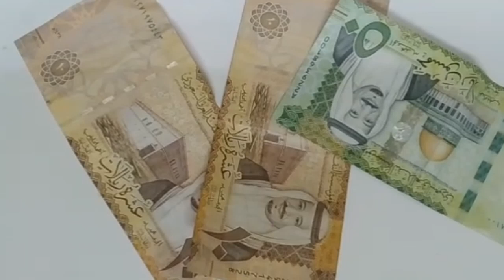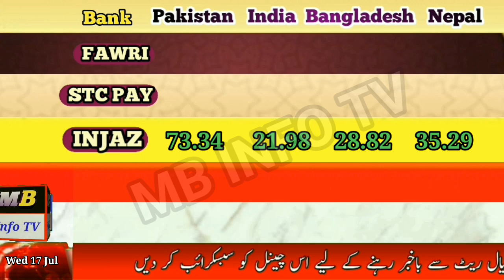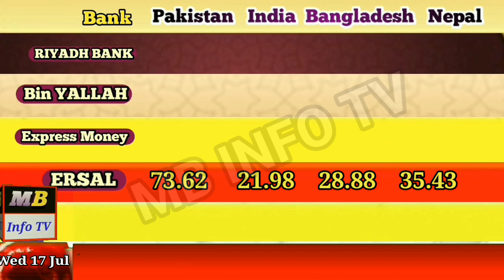Saudi Riyal Rate Today in Saudi Arabia|aaj ka rial rate| آج سعودی ریال کا ریٹ پاکستان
saudi riyal rate aaj ka Pakistan India|aaj ka saudi riyal rate|saudi riyal rate today Pakistan India Bangladesh Nepal|today saudi riyal rate|riyal ka rate
سعودی ریال ریٹ
سعودی ریال کا آج کا ریٹ پاکستان
سعودی ریال پاکستانی روپیہ
سعودی ریال ریٹ پاکستان
سعودی ریال کا ریٹ
سعودی ریال پاکستانی کرنسی
سعودی ریال کی قیمت
سعودی ریال پاکستان
سعودی ریال کتنے کا ہے
aaj riyal ka rate kya hai
aaj ka riyal rate
aaj riyal rate
aaj riyal rate Pakistan
aaj riyal rate kya hai
aaj riyal ka rate kitna hai
aaj riyal ki kimat kya hai
aaj riyal ki kimat
aaj ka riyal rate Pakistan ke ley
saudi riyal today bangladesh
today saudi riyal rate bangladesh taka rate
saudi arabia riyal rate in pakistan today